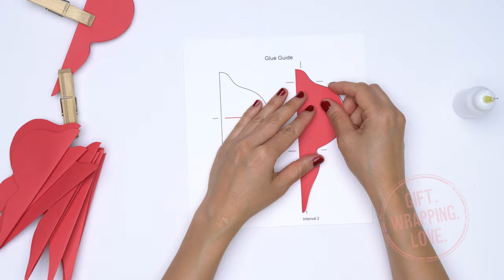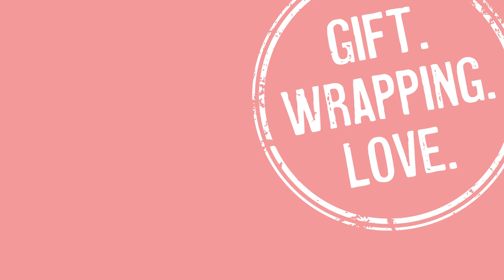Handmade Christmas Tree Ornaments (Traditional Collection) | DIY Honeycomb Ornament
Follow along as I show you how to create beautiful handmade Christmas tree ornaments.

➥ The ENTIRE TRADITIONAL COLLECTION can be purchased from my Etsy shop Your purchases will allow me to continue to provide crafting content on YouTube so a big THANK YOU beforehand!

Timecodes:
00:00 Intro
00:12 How to cut ornament shapes by hand
01:14 How to use the Glue Guide
03:29 How to attach the ribbon

➥Ribbons:
Red, green, yellow
Pink, orange
➥Craft Glue (I recommend this one over the one I used within the video.  Please completely clean needle tip immediately after use to prevent clogging.)
➥Mini glue gun
➥Mini glue sticks (compatible with glue gun)
➥Large clothespins
➥Mini clothespins
➥Cricut Maker

Filming Equipment:
➥Camera (Sony A7R iii)
➥Lens (Tamron 28-75mm F/2.8)